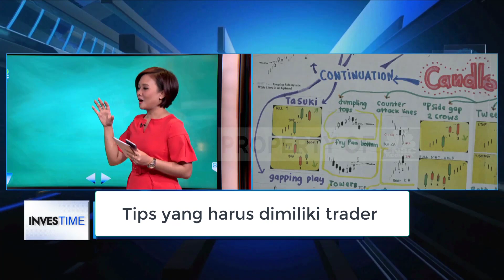Tips trading & anak trading